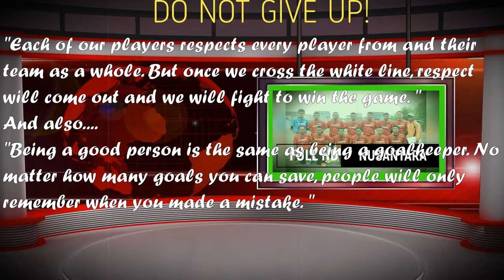Dj 2k18 Latest Village Tournament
Present by Roland Nawa Goda

- Goalkeeper of FC Nusantara -

"Apart from working, this is part of the way we enjoy our youth. "

I'm glad you are here.